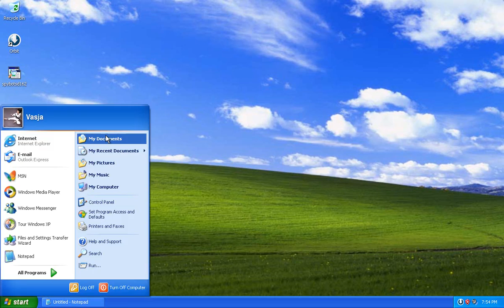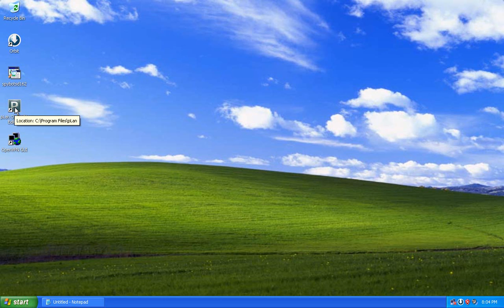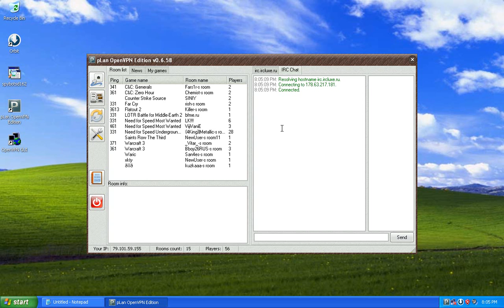How to use pLan server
This is a tutorial video which will guide you to use pLan server and play online multiplayer-games.